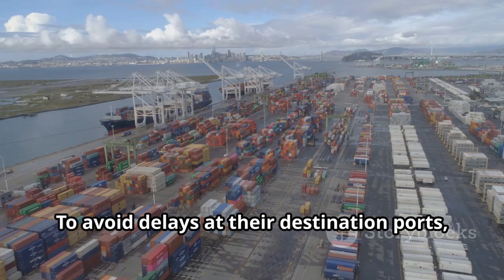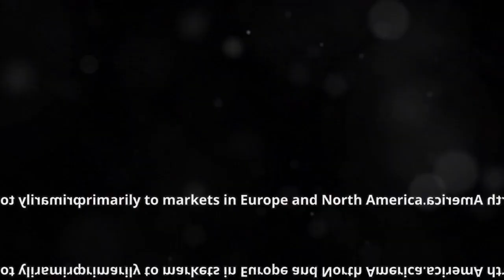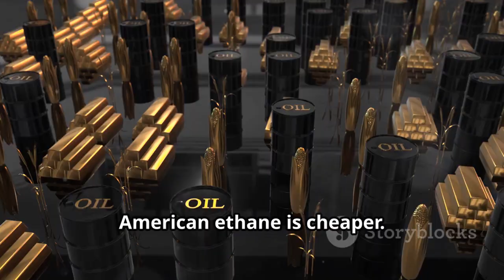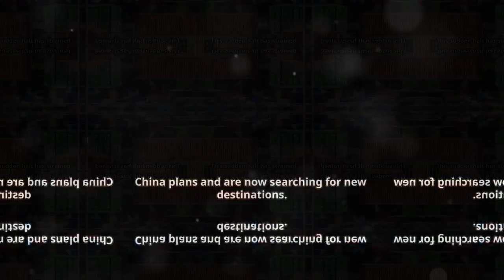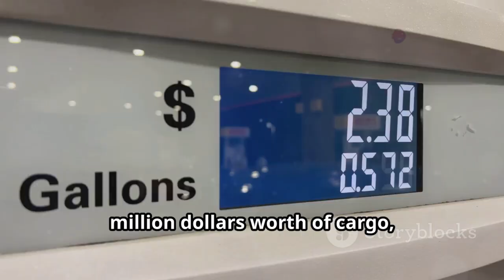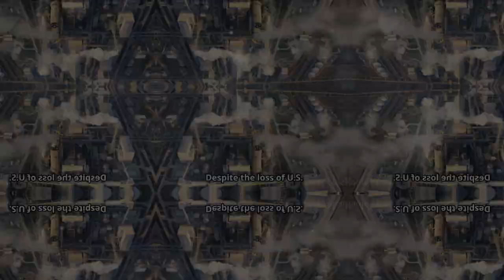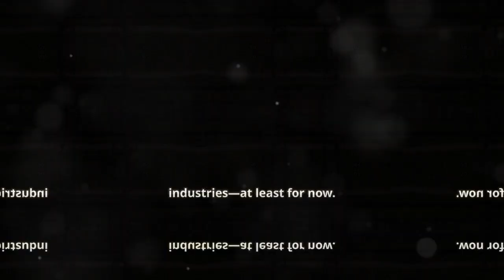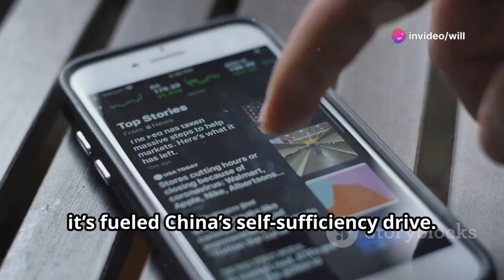U.S. Blocks $200M ETHANE Shipment to China — Canada Steps In!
Have you ever heard of the chemical ethane? While it might not be as widely discussed as natural gas, ethane plays a critical role in industrial economies. It’s a key ingredient in the production of tens of thousands of items—plastics, rubber, fibers, coatings, and more. When ethane supply is disrupted, it halts the production of ethylene, sending shockwaves throughout the entire chemical industry.